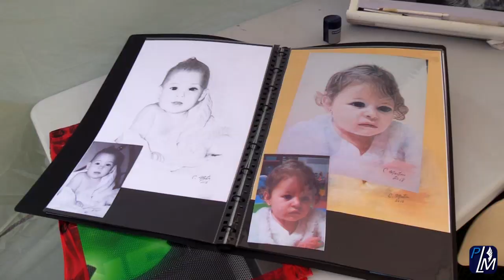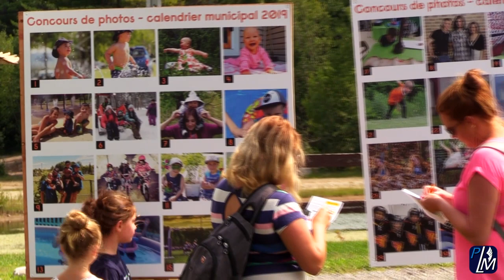Journée champêtre 2018 | Sainte-Julienne